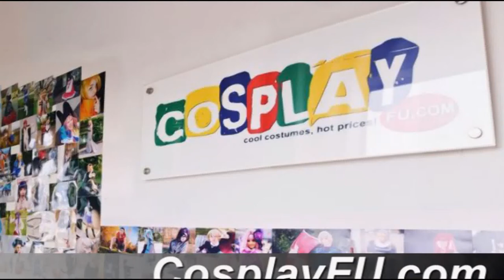Shishio Makoto Costume from Rurouni Kenshin Cosplay